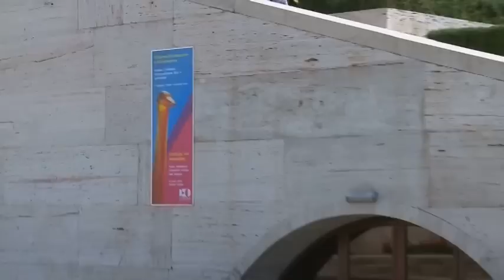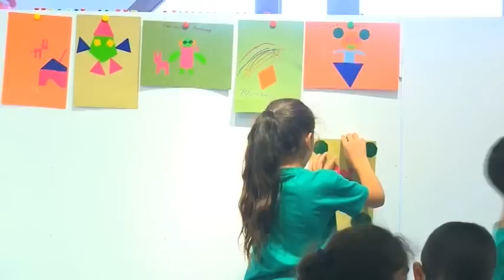Children Under the Patronage of COAF at the CCA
In August, 2011 more than 300 children under the patronage of the "The Children of Armenia Fund" (COAF) visited the Cafesjian Center for the Arts in the frames of a special educational package.

The package included a tour in the CCA Galleries and participation in "Creativity and Imagination" educational program.
During the tours, guided by the CCA volunteers, the children viewed studio glass from the Gerald L. Cafesjian Collection in Gallery One and Sasuntsi Davit Gallery. They were also introduced to Grigor Khanjyan's celebrated mural and discovered the exhibition "In the Mind of the Collector". The children were very excited and impressed by the artworks and everything they saw at the Cafesjian Center for the Arts.

In the end of the tour the children visited Sasuntsi Davit Garden Gallery, where they were introduced to the exhibition "Ivana Šrámková. Geometric Forms and Images" and took part in the "Creativity and Imagination" educational program.

During the program the children learned the rules of museum ethics and watched the animation film about Ivana Šrámková's creative methods. The children were given colorful sticky papers, pencils and felt-tip pens, using which they created interesting drawings and collages.
The visit to the Cafesjian Center for the Arts became a colorful experience for the children. The COAF team extended its gratitude to the CCA staff for the organization of the visits.